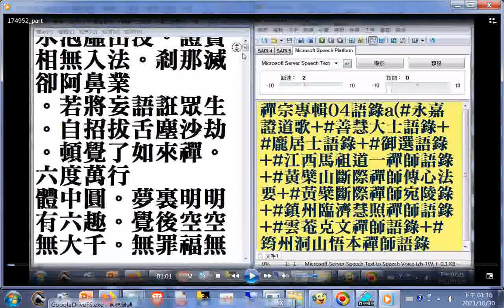夢裡明明有六趣，覺後空空無大千（禪宗專輯04語錄 永嘉證道歌）